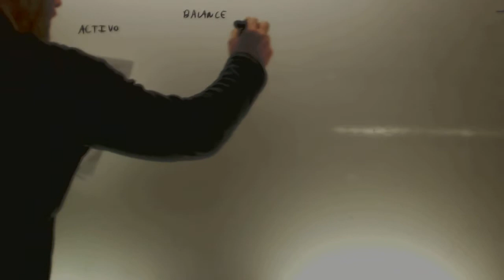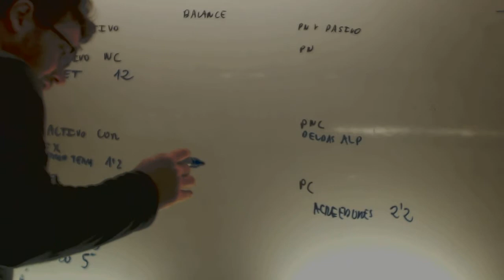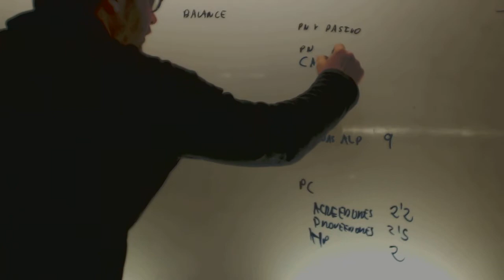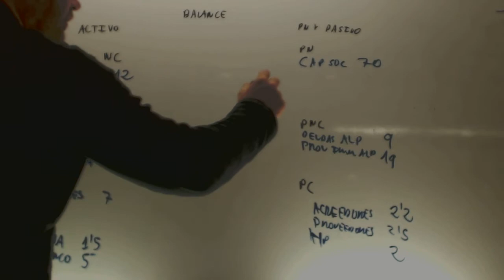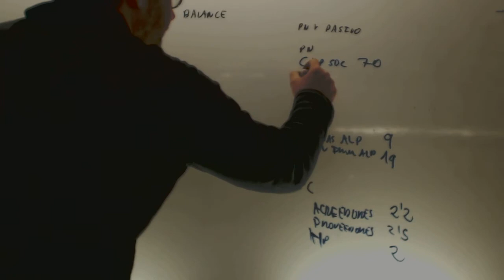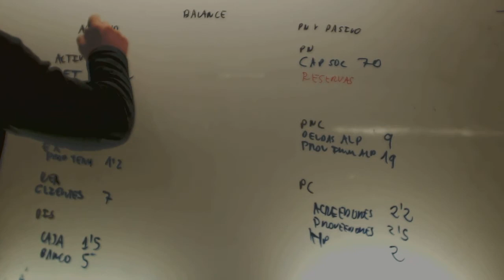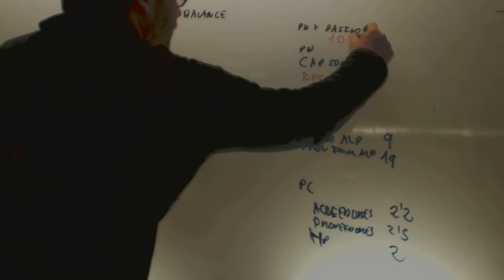Examen Acceso CFGS Economia Balance 2013 Academia Usero Estepona